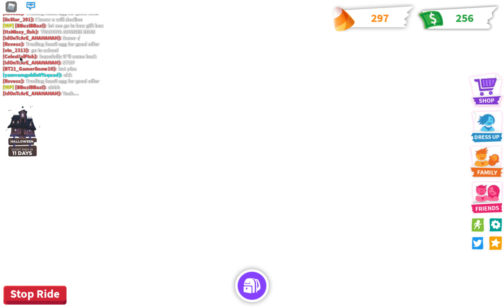I tried u guys to show normal adopt me but i met subscriber!